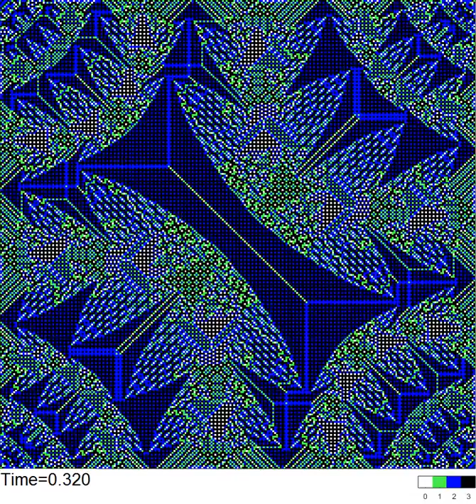Sandpile dynamics induced by H2a on a 255x255 square starting from to H4a(H4b(I, t=0.5), t=0.125)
Dynamics of the Abelian sandpile induced by the harmonic field H2a=ij on a 255x255 square starting from a configuration corresponding to the identity first being transformed by H4b for t=0.5, and then by H4a for t=0.125. White pixels represent vertices carrying zero particles, while green, blue and black pixels represent vertices carrying one, two or three particles, respectively.